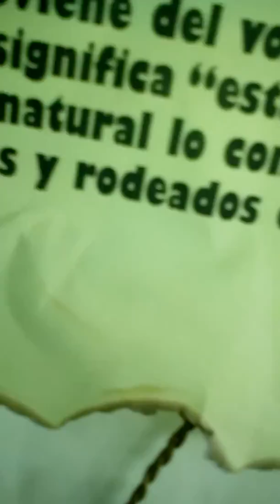EL VUELO DE ICARO Transición T Revelando Mi Pueblo